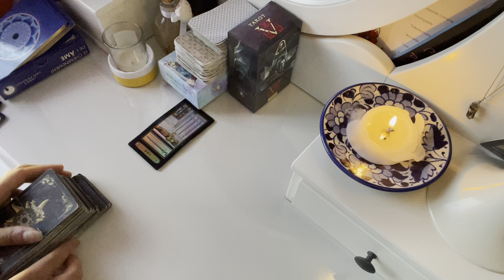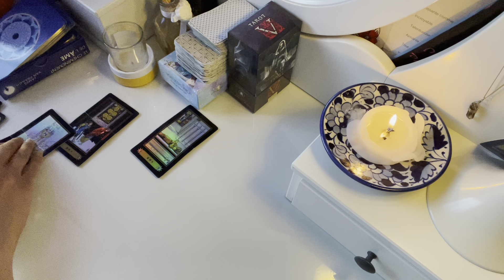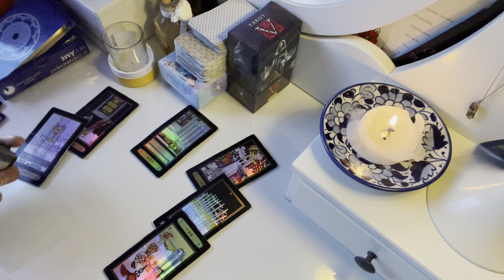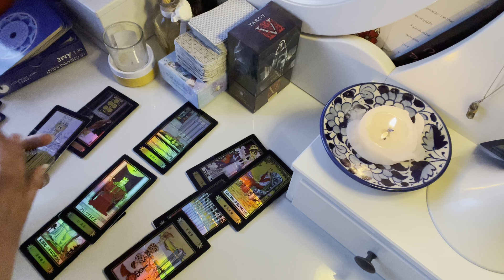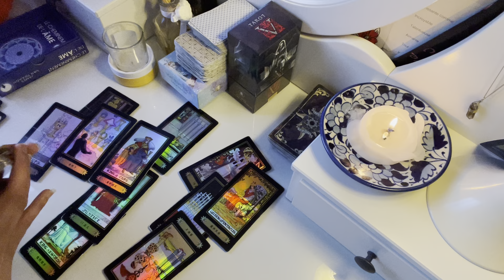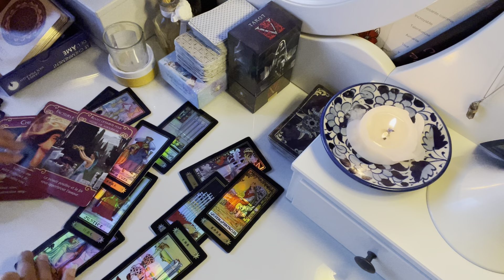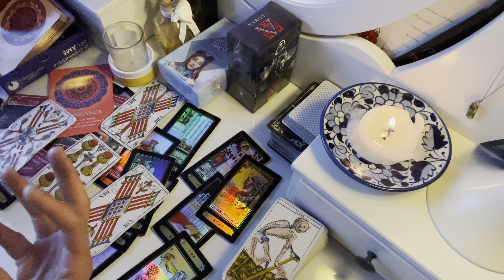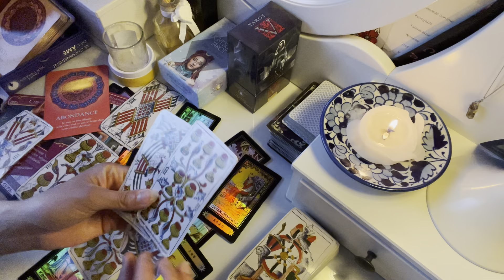BALANCE MAI 2022. “Je pense à moi”. Le tarot de Mina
Mina